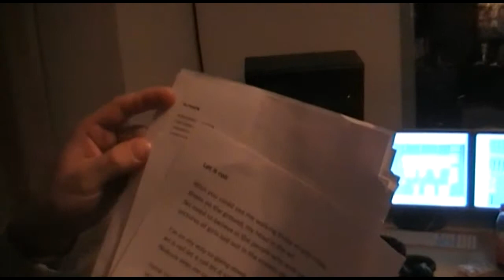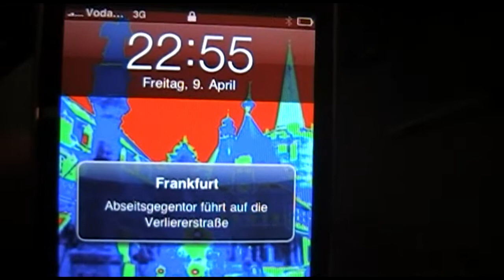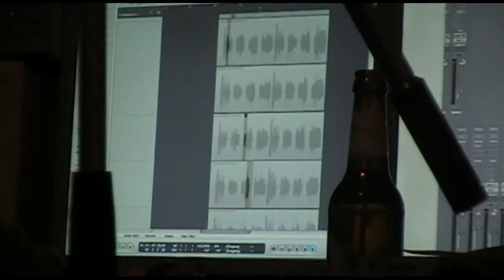note 26.0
jens director's cut  woops  rock baby  schmucker  backing vocals  what's hot, what's not  wasser & brot  3,2,1=meins  freak today  the first merging